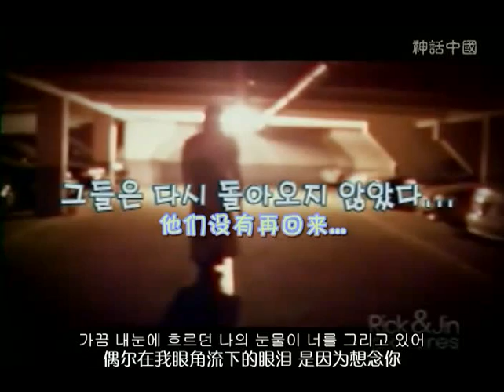Shinhwa- A funny video in 2001 concert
A funny video created by Eric & Junjin
This is a creative stuff! ^^